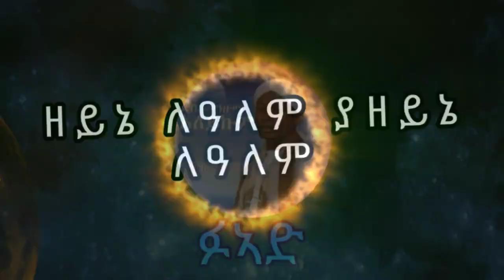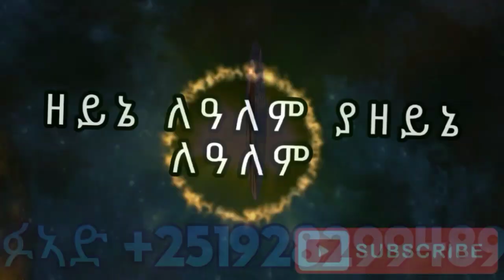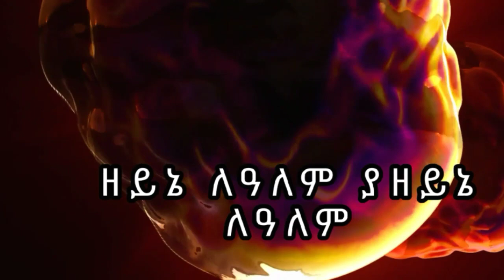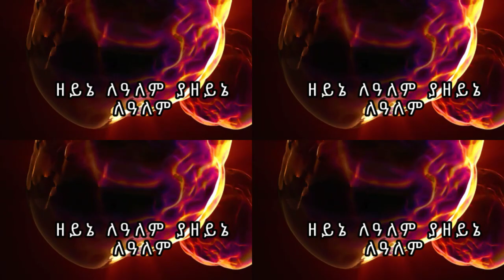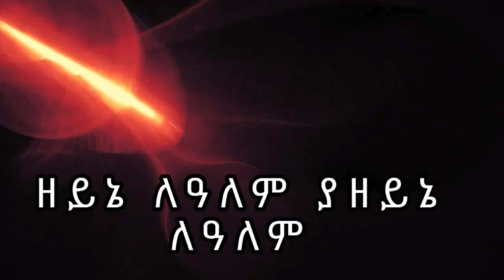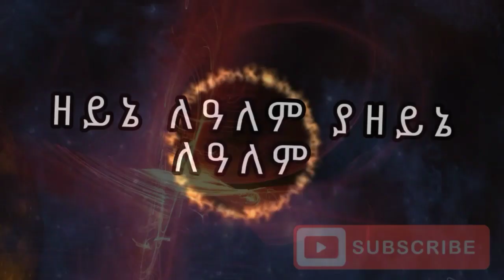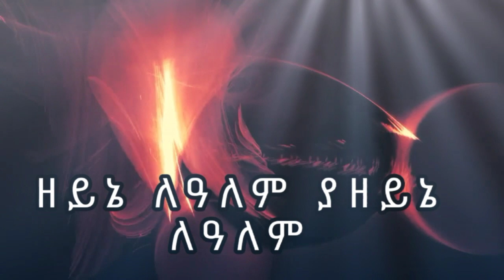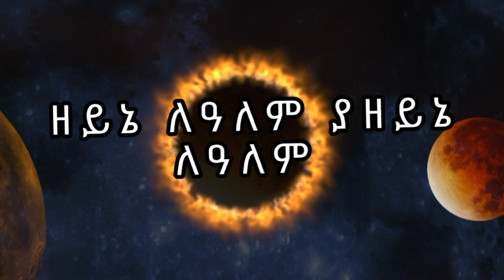Fuad Mohammed ዘይኔ ለዓለም ያዘይኔ ለዓለም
ዘይኔ ለዓለም ያዘይኔ ለዓለም
አለይኩሙ ወሰላት ወሰላም

አለይኩሙ ወሰላት ወሰላም